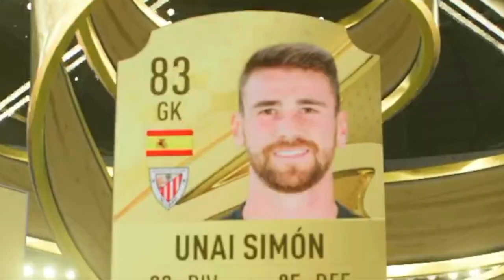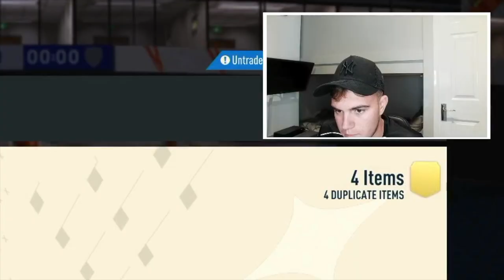Opening 50x LaLiga Upgrades....